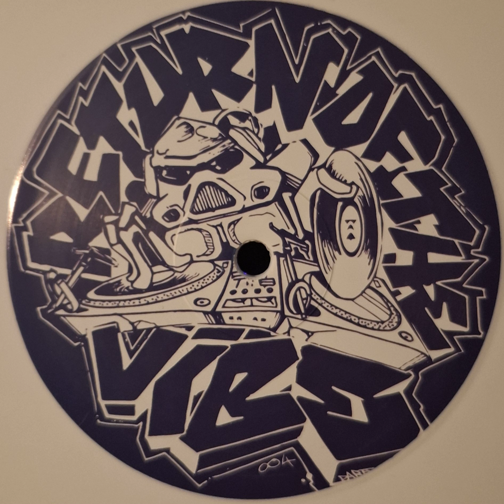Zensation // All Night Long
Artist: Zensation
Release: All Night Long / Higher
Year: 2021
Label: Return of the Vibe
Catalog number: ROTV 004